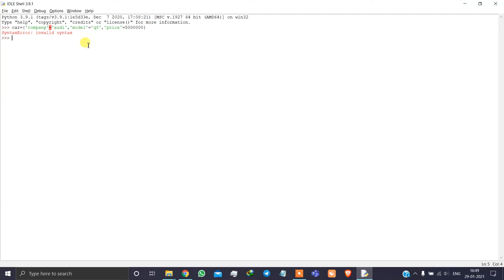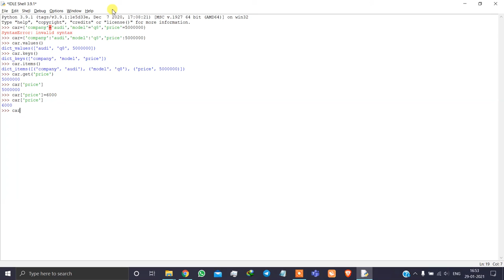Sets and Dictionary in Python | Chat with Covid | Python Crash Course | Real World Project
This Video Covers Sets and Dictionary in python Programming. This Basic python Videos will be very useful for upcoming videos to build our homemade Alexa. So use this video and build your Alexa in future(upcoming